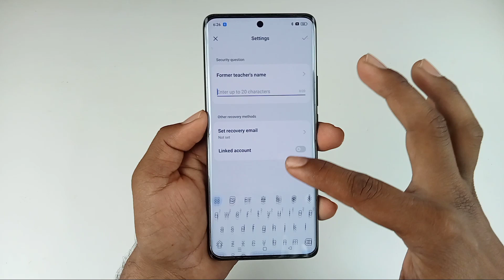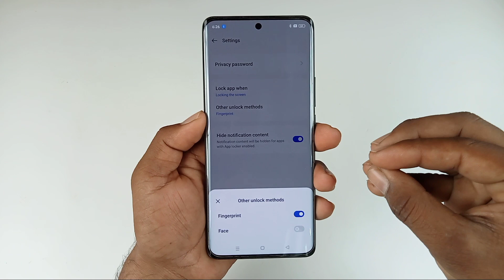Oppo reno 11 5g fingerprint app lock / oppo reno 11 me app me fingerprint lock kaise lagaye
Hello dosto aaj ki is video mein humne aapko bataya Oppo Reno 11 5G mobile mein app mein fingerprint lock Kaise lagaya jata hai